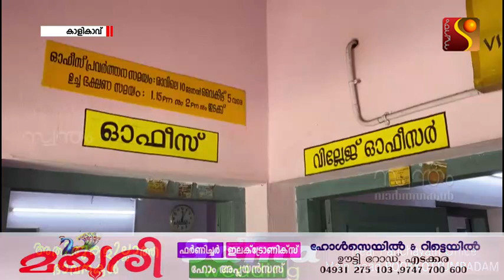വെള്ളയൂര്‍ വില്ലേജിന് തിളക്കം ഏറെ